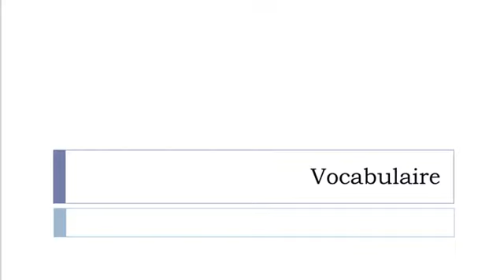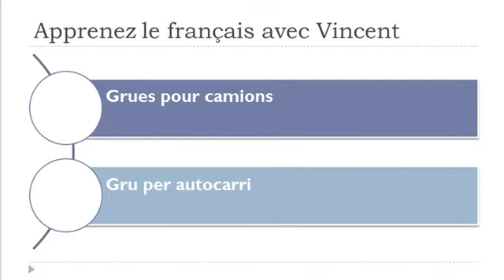Lezione di francese = Gru